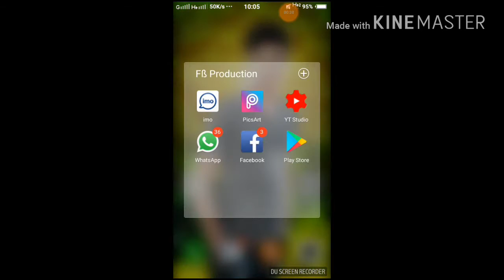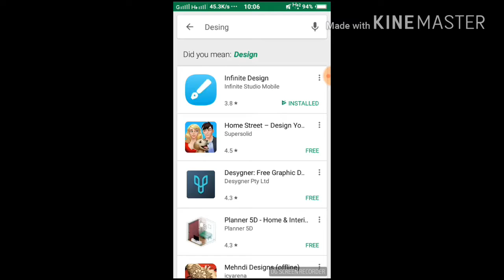New App Photo Editing 🔥🔥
FS Production Youtube Channel 1st And Best Photo Editing Titorel Video 2018.

🌐Flower Me

Like_________Comment_______Shear